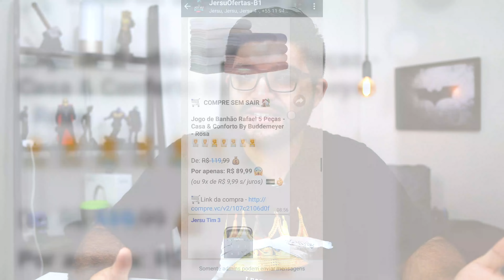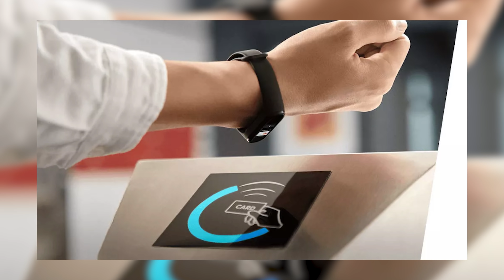LANÇOU! Saiba TUDO sobre a nova XIAOMI MI BAND 5!! Terá assistente pessoal ou não? MELHOROU? 😍😍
Participe:
As MELHORES Indicações do Jersu, 100% confiáveis! 😎

ONDE COMPRAR NOTE 9S:

MI BAND 5 JÁ ESTÁ EM PRE-VENDA!!
cupom - BGMI5

VAI LÁ NO MEU INSTAGRAM!
O Redmi Note 9s pode ser seu!